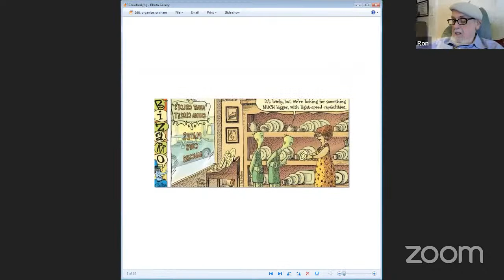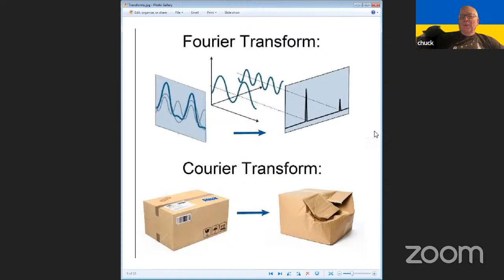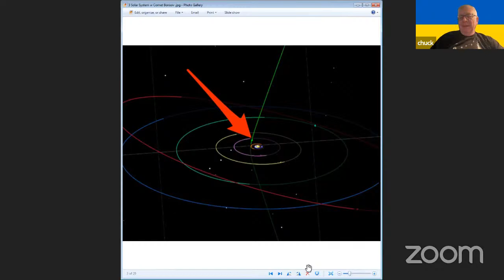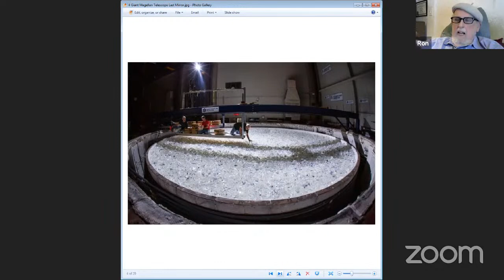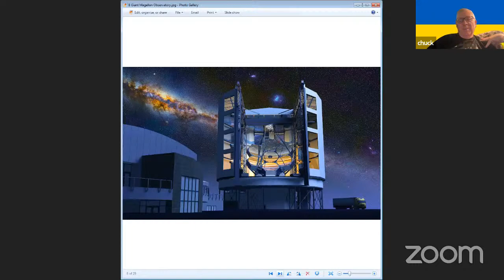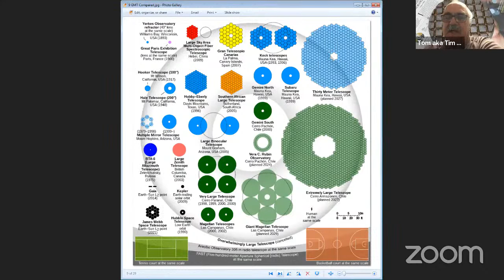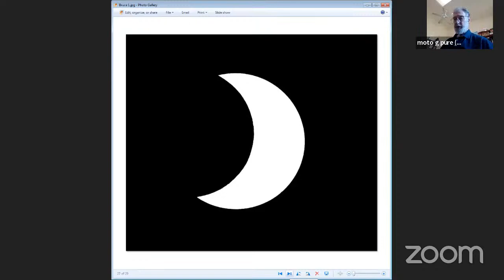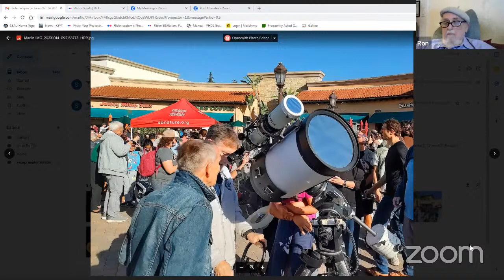20231016 SBAU Monday 11am Astro Hour